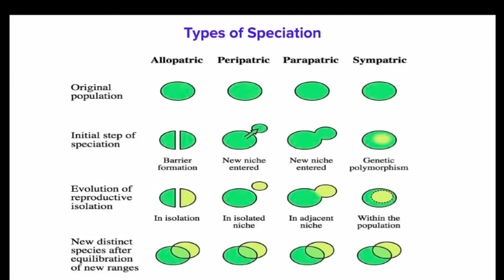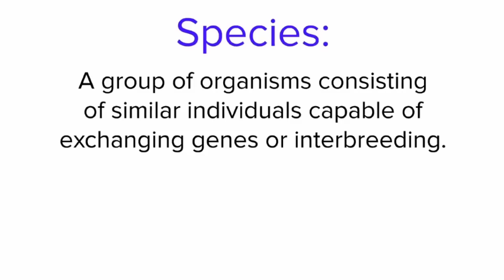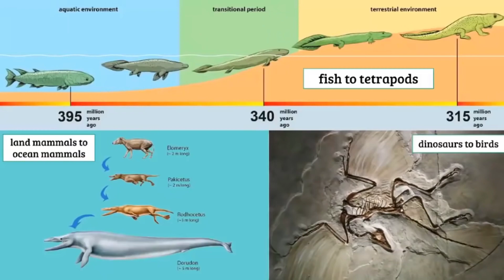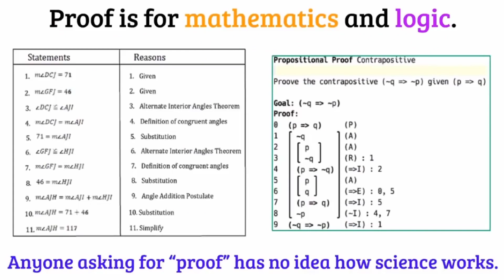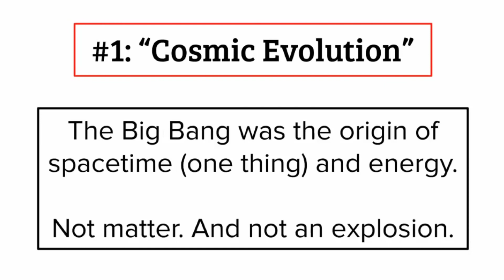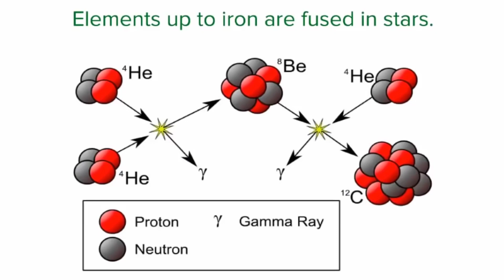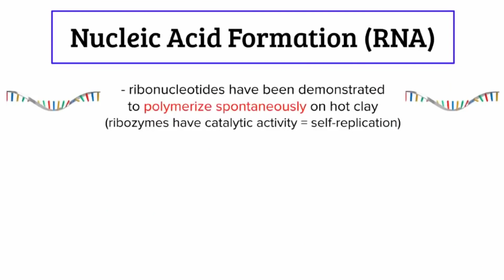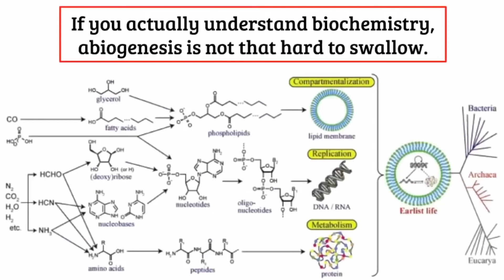Creationism destroyed - Professor Dave Explains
This is a clip from the video called "Professor Dave Destroys Kent Hovind (Young Earth Creationism Debunk)"